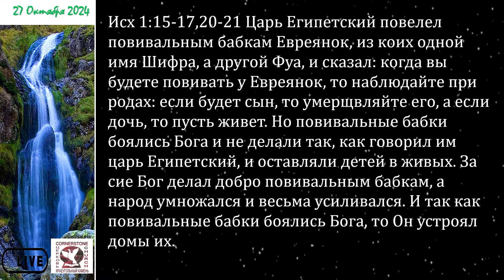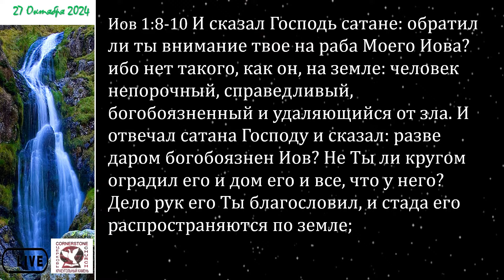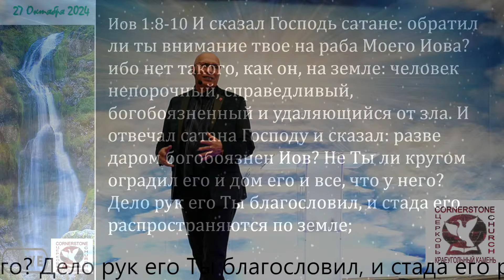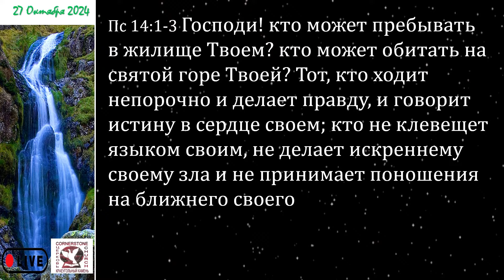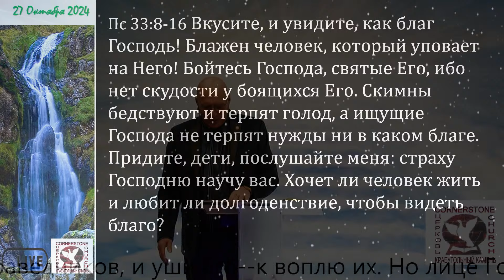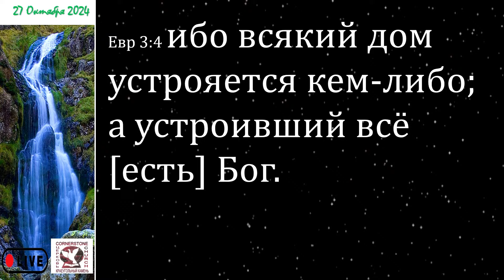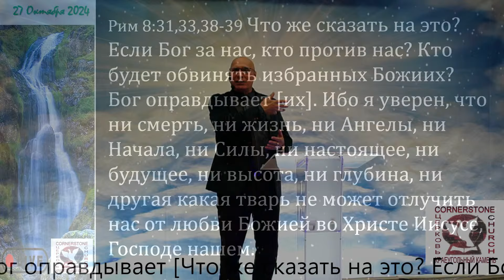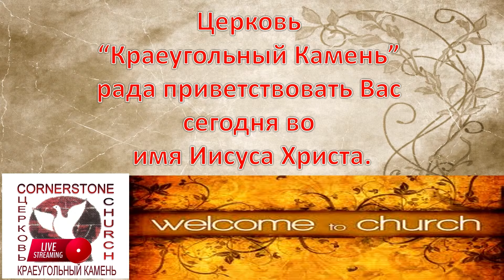Сафрон Рудковский БЛАЖЕН НАРОД У КОТОРОГО ГОСПОДЬ ЕСТЬ БОГ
Cornerstone Slavic Church Safron Rudkovskiy
Проповедь пастыря Сафрона Рудковского на тему:
БЛАЖЕН НАРОД У КОТОРОГО ГОСПОДЬ ЕСТЬ БОГ
27 октября 2024 год.
церковь "Краеугольный Камень" город Милтон США
Адрес Церкви: 2003 Taylor Street, Milton, WA 98354
Время богослужения: Воскресение 1:30 pm